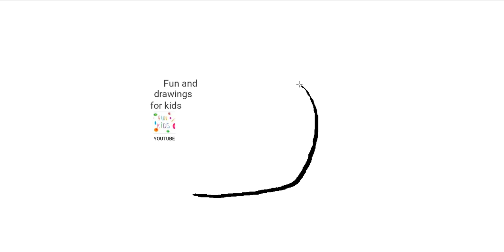Dibujar Casco De Moto Facil